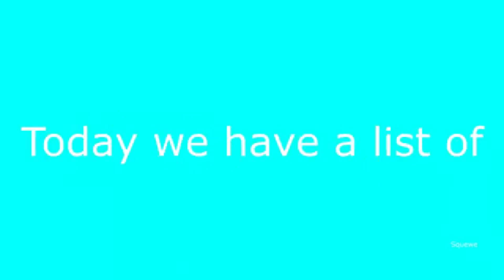Things.smc#16 Un Bon Candidat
[Do not forget that if you don't understand french, english subtitles are available]
Début du stream 4 ! avec 4 niveaux dès le premier épisode là on discute
plusieurs épisodes vont suivres (cheh à ceux qui sont là que pour du zr)
un jour on arrivera au stream de 2023 (oui j'ai juste 2 ans de retard ça vaaaa)
alors oui j'ai mis épisode 16 au lieux de "things.smc" mais je suis malade donc bon t'as capté le doss quoi
tjr des bisous aux reufs qui suivent la chaines et qui lisent la desc!